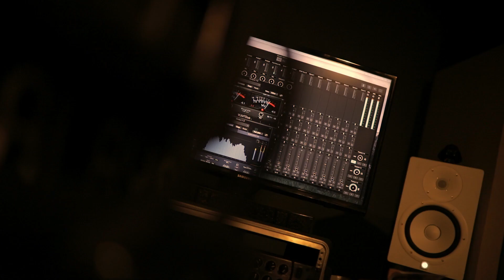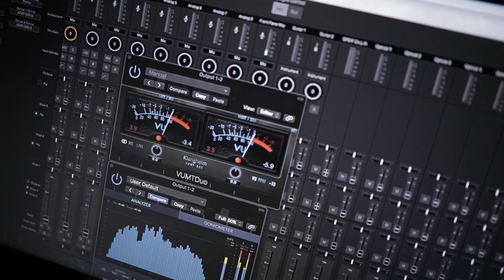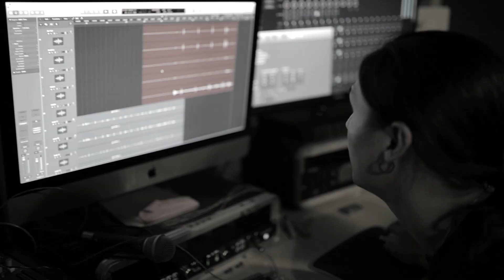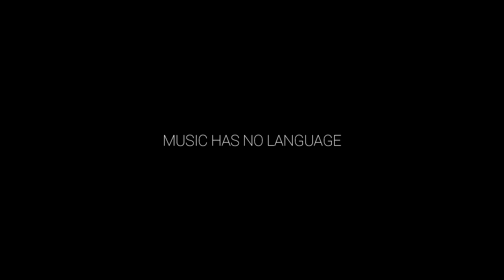LIVE Drum Session - Vittu Pogathey Kanne | Jimmy Jamz | Julian Lim | Lawrence | Bala Ganapathi | BGW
Music has no languange. In conjuction with 'Hari Malaysia' we are releasing this behind the scenes short documentary video of live drum recording session for Vittu Pogathey Kanne song from Kaadhal Enbathu Saabama album. This session was recorded on the 7th December 2017. After 4 years, the official music video of Vittu Pogathey Kanne is being released on the 20th September 2021 and also this project is the highest budget music video ever produced by BGW Studios.

What is your expectation for the music video? Watch and drop your comments :-)